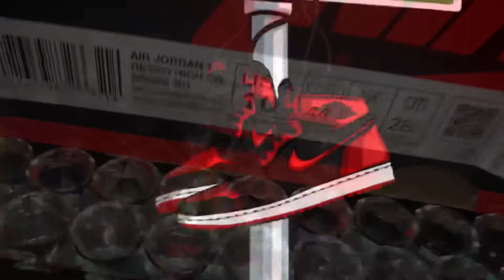Jordan 1 bio hack